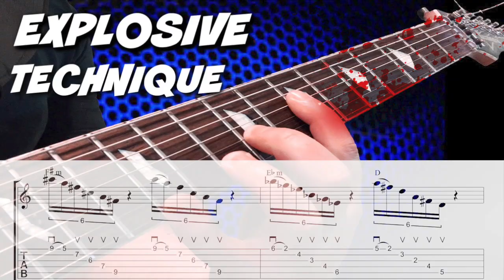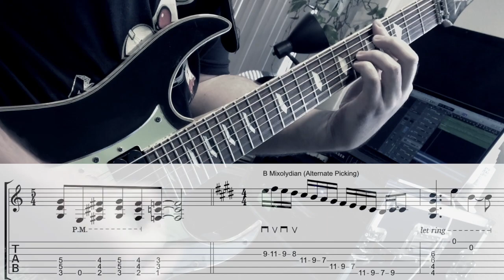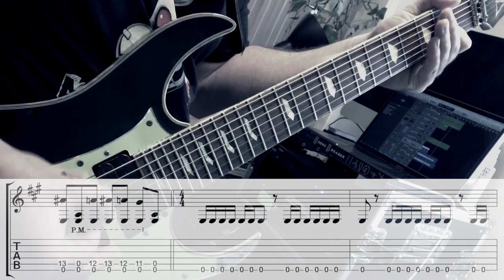Explosive Metal Technique | Brutal Etude!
This video is about Explosive Metal Technique. A Brutal Etude to bring your chops to the ultimate metal guitar level. Fight to the death with alternate picking, sweep picking, finger tapping and gallop picking. Master this etude and you'll be a metal god, getting all the babes. Record yourself playing this, tag shredmasterscott on instagram and I'll post you in my stories. Grab the tab below.

🔴My Recording Gear:
DAW: Logic Pro X
Guitar Pro (tab software)
Multi Effects Amp Simulator: Line 6 HX Stomp
Mobile Multi Effects Amp Simulator: iRig HD2
My Recording Computer: Macbook Pro Laptop
Video Editing Software: Final Cut Pro X
Camera: iPhone X

Additional Gear:
Final Cut Pro, Logic Pro X, Guitar Pro 6, i-phone X, Ibanez Universe 7 string, Fractal Audio Axe Fx II, iRig HD2, Line 6 HX Stomp, Matrix GT1000 Power Amp. BlackStar Artisan 4x12 Cab. iMAC, macbook pro, John Petrucci picks, Mogami instrument cables, Shred Fingers from endless hours of toil.